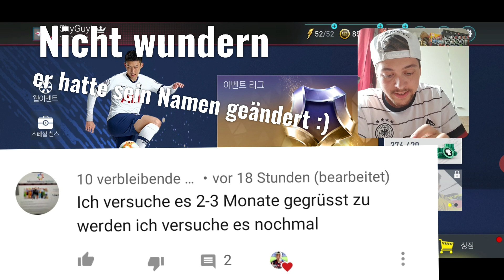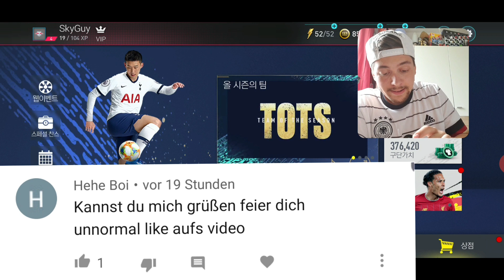ÖFFNE 15 86-96+ EPL TOTS PACKS! 😱🔥 FIFA MOBILE 20 KOREA [DEUTSCH] [GERMAN] #005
Heute gibts die 05.Folge von fifa mobile 20 korea! Heute werden wir ganze 15 EPL TOTS Packs  ziehen! 😱🔥 ob wir Glück haben seht ihr im Video! Seid gespannt ^^

 ❤ viel Spaß! ^^